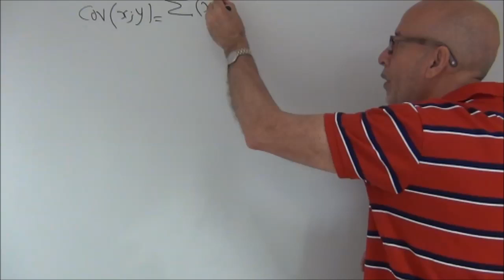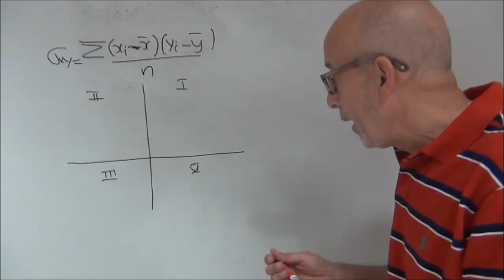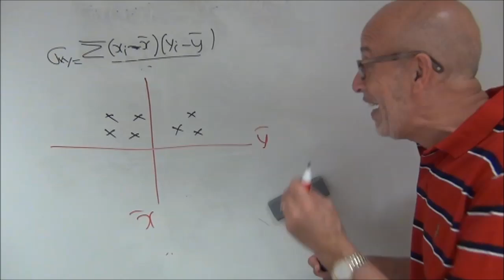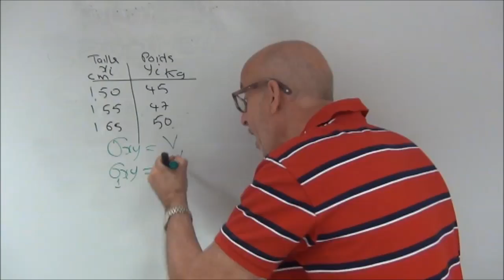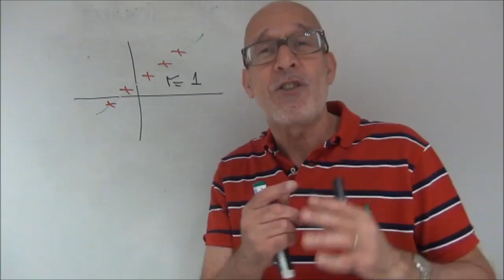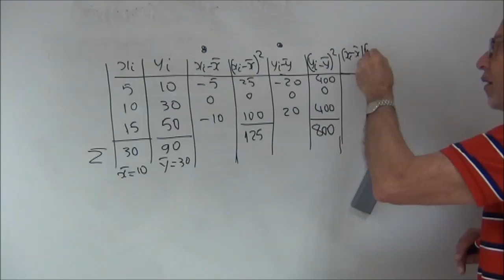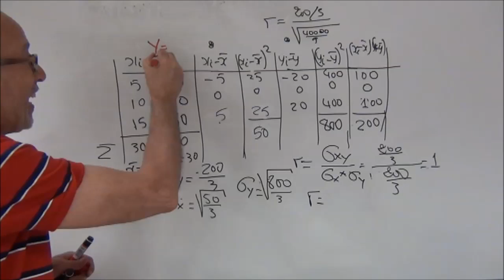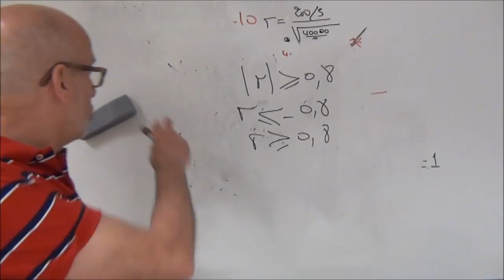COVARIANCE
Expliquer la corrélation à l'aide de la covariance